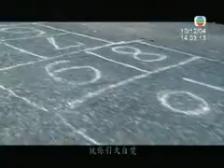黃和興 - 自作孽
自作孽
作詞：艾菲
作曲：黃和興